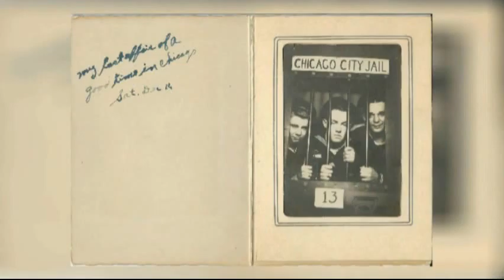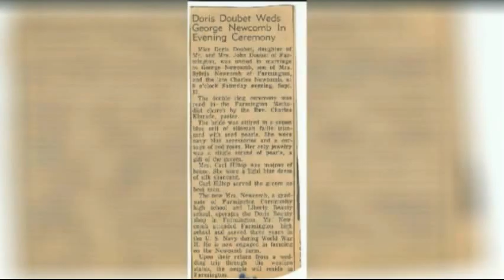George L. Newcomb Tribute Video